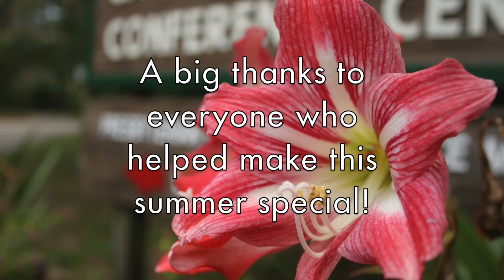Summer Camp 2016 - Week 6